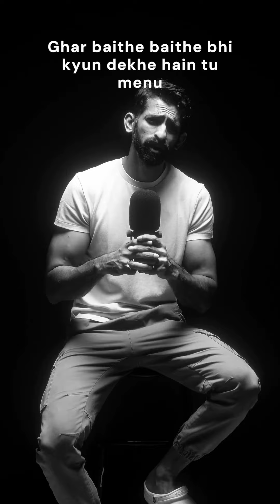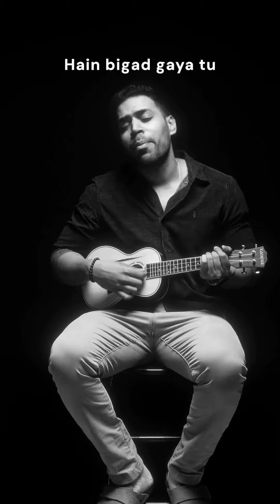Bigad Gaya tu 🫵foodie